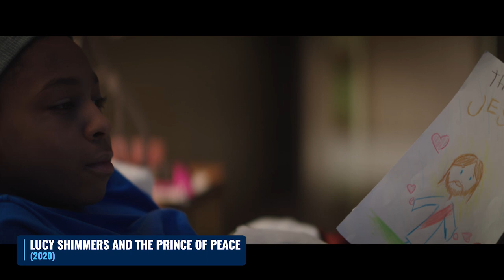Get to Know Vincent Vargas—Army Veteran Turned Actor— in this Special Veterans Day Interview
In honor of Veterans Day, please join us for a special interview with Army Veteran Vincent Vargas who stars in one of our Christmas favorites and most loved films streaming now on Pure Flix. In this exclusive Pure Flix Insider, Vincent will share about his time in the service and how it changed his perspective and shaped who he is today! He’ll also share about his role as Edgar in the beloved film “Lucy Shimmers and the Prince of Peace.”

If you haven’t done so already, watch Vincent Vargas as Edgar in “Lucy Shimmers and the Prince of Peace” on Pure Flix now